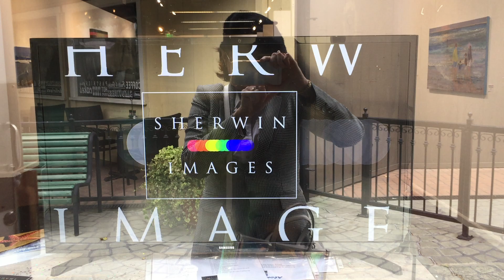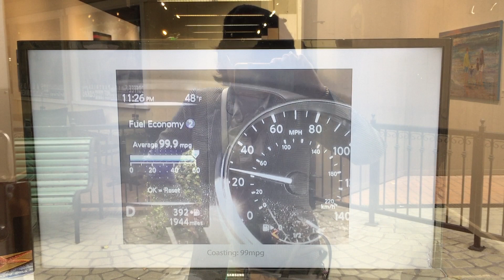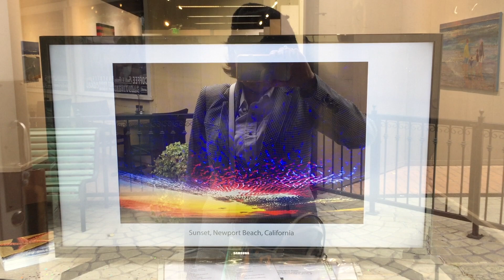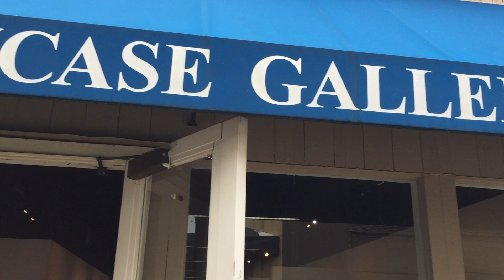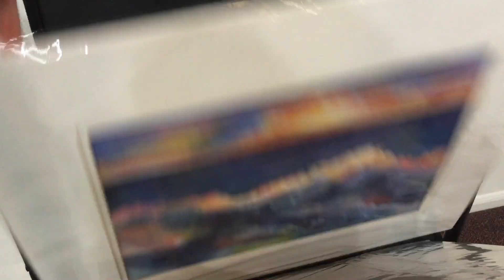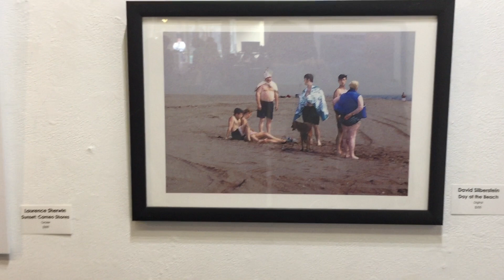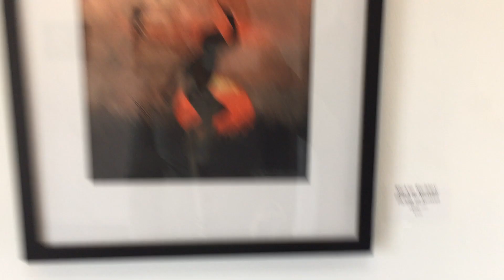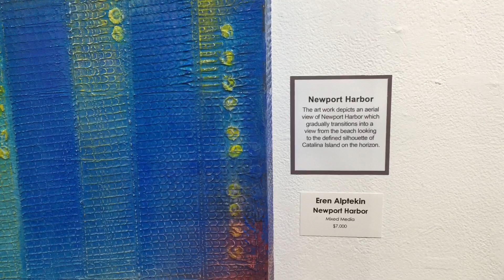Summer of 2023 Beach Art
Tropic Fuse by French Fuse
Bonfire by An Jone
Meet & Fun! by Ofshane
Sunset n Beachz by Ofshane
Manifest It by NEFFEX
Inspired by NEFFEX

Vlog for Saturday, 5.27.23
Showcase Gallery, South Coast Plaza Village Center, Santa Ana, California
This evening's art gallery theme was about summertime, mostly beaches, oceans, the coast--mostly along the Californa coast, boats, and summertime activites, such as flying a kite, surfing, swimming, etc.